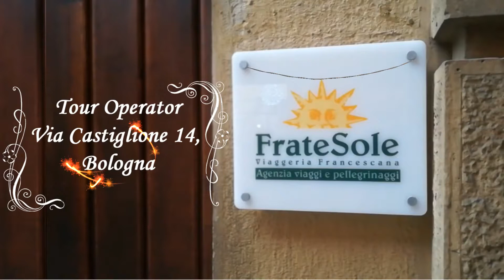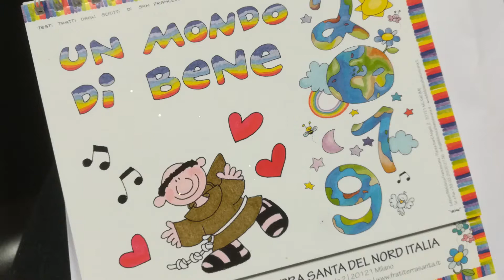Buon Natale dallo staff della FrateSole Viaggeria francescana!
Un video che speriamo vi diverta e che ci dà la possibilità non solo di farvi gli auguri di Buon Natale, ma anche di presentarci!